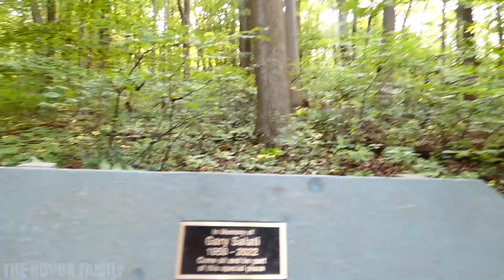Mariton Wildlife Sanctuary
Natural Lands Mariton Wildlife Sanctuary
Mariton is perched on the steep slopes of Bougher Hill overlooking the scenic Delaware River. 200 acres. A highlight of the preserve’s trail system is the River Lookout Trail, with a seasonal overlook of both the Delaware Canal and the Delaware River 300 feet below.